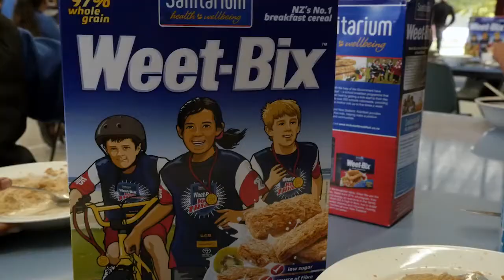Irongate School is our 2014 Breakfast Club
The KickStart Breakfast Club Award recognises a breakfast club that excels in delivering a quality programme for their students, school and community. From over 800 KickStart Breakfast Clubs in New Zealand, Irongate School in Flaxmere, Hastings, was judged the standout winner.

Have a look at their story!